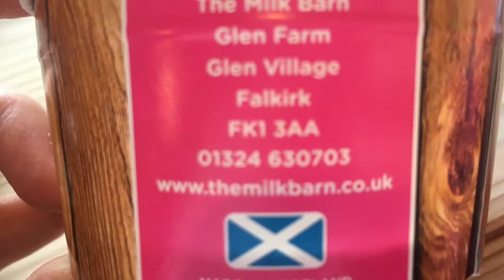The Milk Barn! Falkirk. - great ice cream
Visit the milk barn.  Only a few minutes from the Kelpies and the Falkirk Wheel